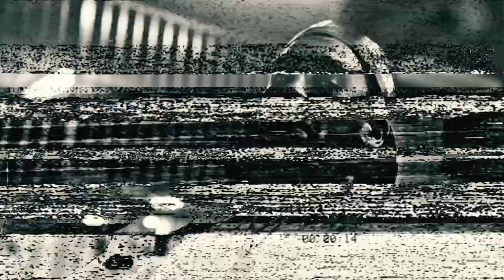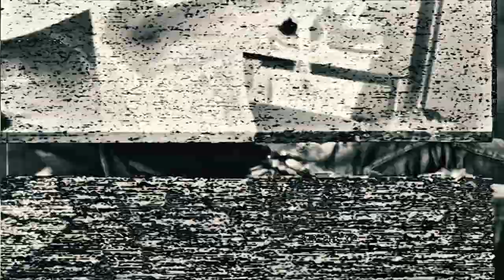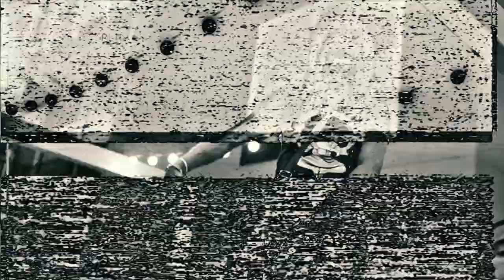HD of Bearfaced feat Miah Faceway - High Steppin(official music video)@ShawnEff559